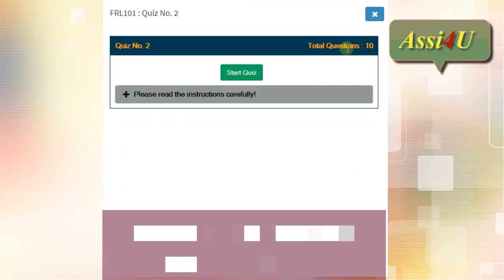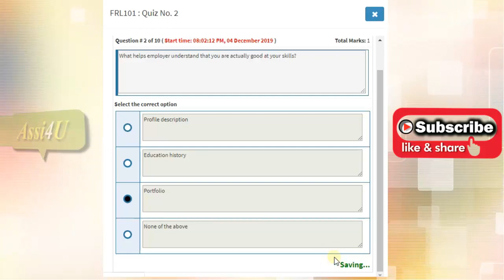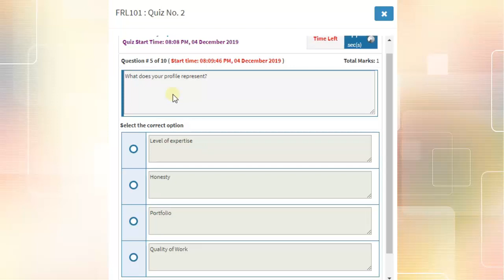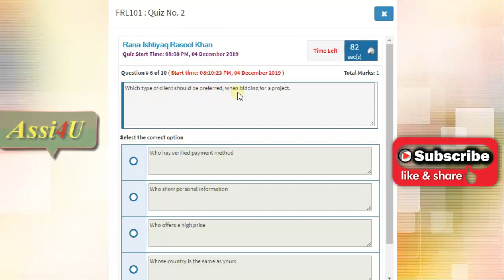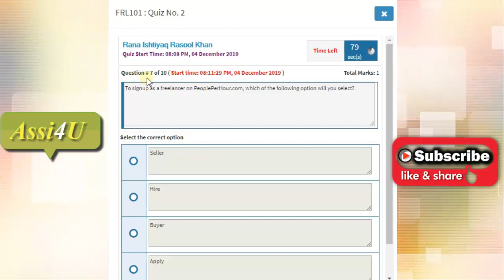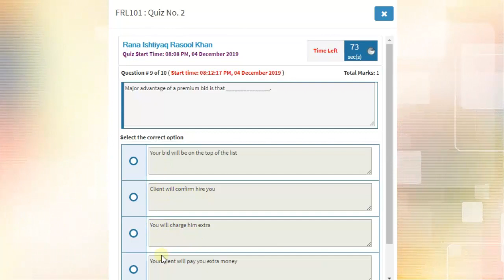Digiskills - Freelancing Quiz No. 2 | Quiz Solution Batch 5 | Assi4u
I have created this channel to help those people who are new and who have just started themselves as a YouTuber. On this Channel I made all the helpful videos, because I made this Channel to help all humans and to support those people who need some help.

1. Freelancing

2. E-Commerce Management

3. Digital Marketing

4. Digital Literacy

5. QuickBooks

6. AutoCAD

7. WordPress

8. Graphics Design

9. Creative Writing

10. SEO (Search Engine Optimization)

Searches digiskills.pk

Digiskills Creative,

Digiskills Freelancing,

Creative Writing,

Digiskills Exercise,

digiskills pk,

digiskills certificate,

Page navigation,

digiskills cpk,

digiskills apk,

lms forgotpassword,

digiskills certificate,

digiskills login,

digiskills lms,

Page navigation,

Digital Marketing,

Digiskills Freelancing,

Digiskills QuickBooks,

Digiskills AutoCAD,

Digiskills WordPress,

Digiskills SEO,